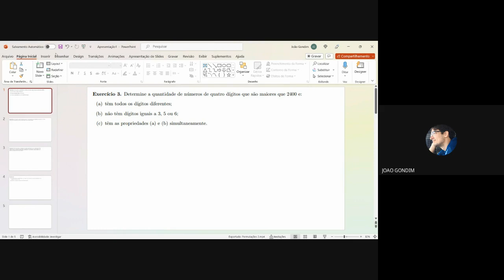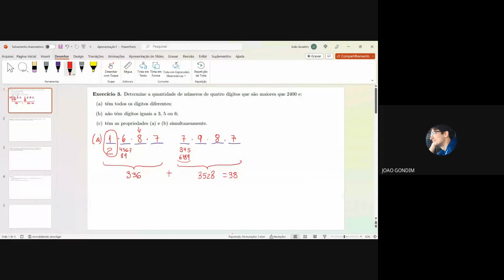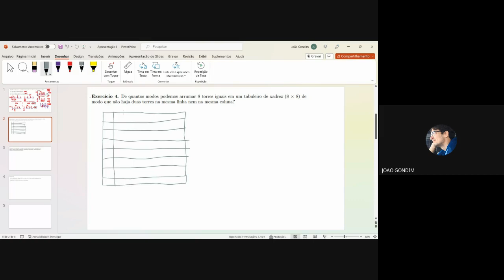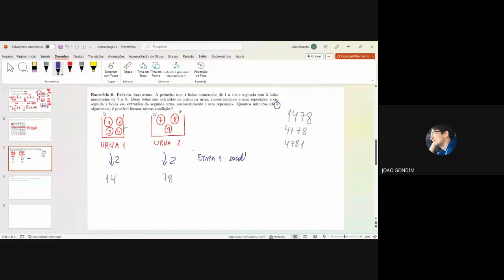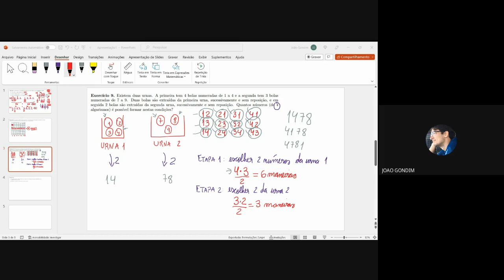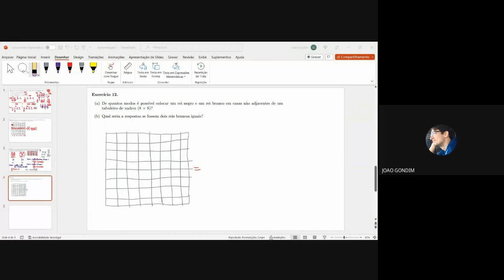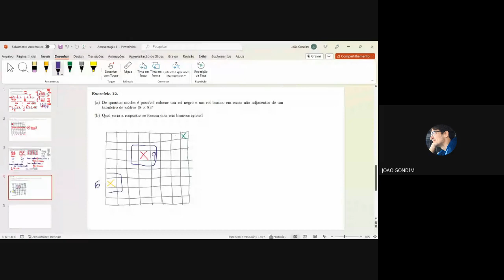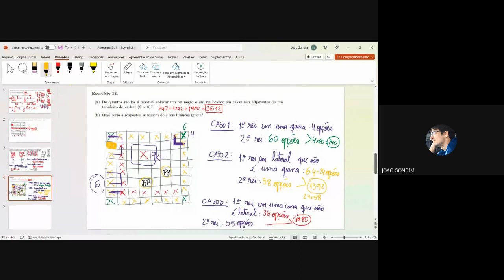Princípios de Contagem (EAD) - Aula Síncrona 4 - 2023.1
Olá, pessoal! Esta é a gravação da quarta aula síncrona do curso de Princípios de Contagem, da Licenciatura em Matemática da UFPE, modalidade EAD, ministrada no semestre 2023.1. Espero que gostem!